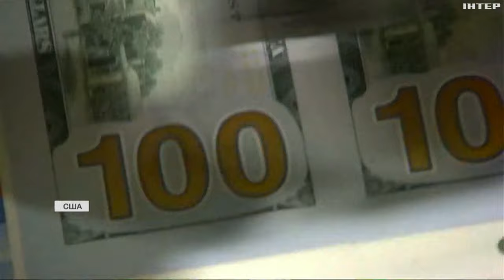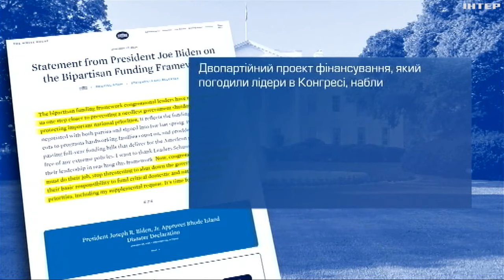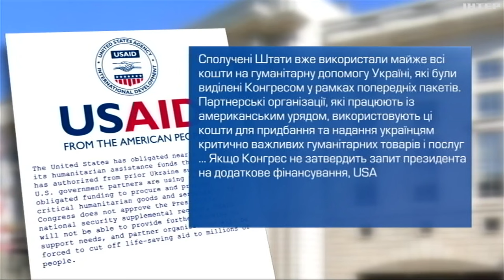Пакет допомоги Україні: які заяви лунають у США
Щодо нового фінансового траншу для України зараз багато заяв. Водночас спікер нижньої палати озвучив умови, за яких готовий розглядати документ і виносити на голосування. Всі новини й заяви щодо цього зібрав наш спеціальний кореспондент у Сполучених Штатах Дмитро Анопченко.